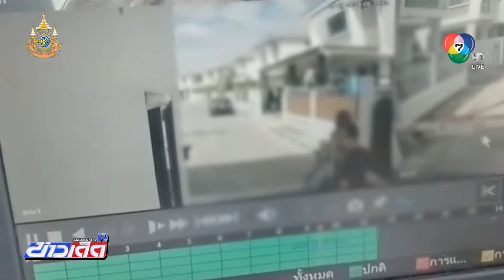แจ้งจับ ! คนขับรถแท็กซี่ ทำร้ายร่างกาย | ข่าวเด็ด 7 สี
ข่าวเด็ด 7 สี - ภาพจากกล้องวงจรปิด ที่นางสาวจุฑาทิพย์ อายุ 36 ปี ใช้เป็นหลักฐาน แจ้งความกับตำรวจ สภ.หนองปรือ จังหวัดชลบุรี หลังจากถูกโชเฟอร์รถแท็กซี่ สีน้ำเงิน-เหลือง ทำร้ายร่างกายได้รับบาดเจ็บ ถึงภายในบ้านพัก ในจังหวัดชลบุรี หลังจากเรียกรถคันดังกล่าวผ่านแอปพลิเคชัน แต่ลูกค้าเผลอหลับ จนกระทั่งรถโดยสารมาจอดบริเวณหน้าบ้าน ก่อนที่คนขับจะปลุกให้ตื่น และพบว่าโทรศัพท์แบตมือถือหมด และไม่ได้พกเงินสดมา จึงแจ้งคนขับว่า ให้รอด้านแล้วจะชาร์จโทรศัพท์โอนเงินให้ แต่ถูกคนร้ายแต่ถูกคนขับแท็กซี่ บุกเข้าไปถึงในบ้าน แล้วกระชากศรีษะ ตบที่ใบหน้า พร้อมกับด่าทอคำหยาบคาย และทวงค่าโดยสาร เบื้องต้นได้แจ้งความไว้กับตำรวจ เพื่อดำเนินคดีตามกฎหมายกับผู้ก่อเหตุแล้ว